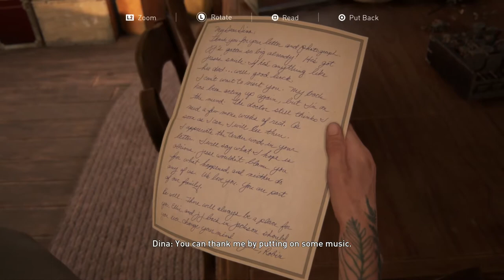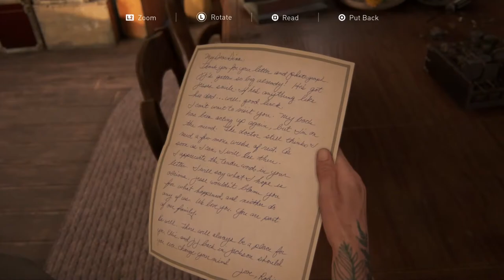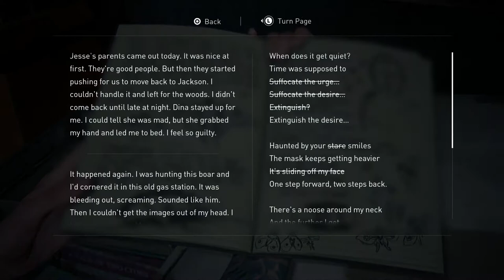The Last of Us 2 #47 Dino Spumoni - Chinstrap Chaps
It's not just a funny saying.  There's a reason we've been saying it the whole series.